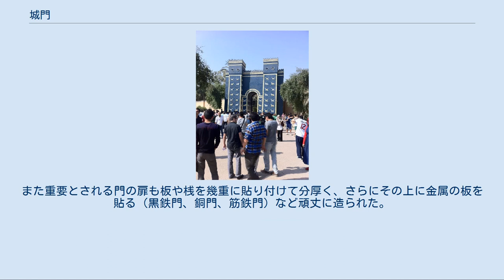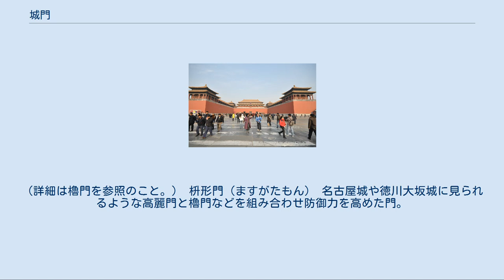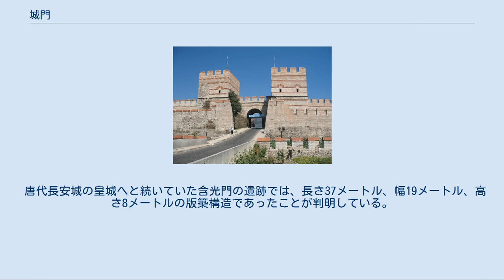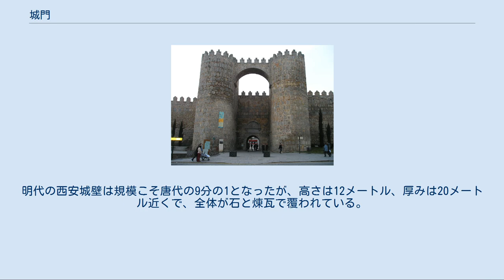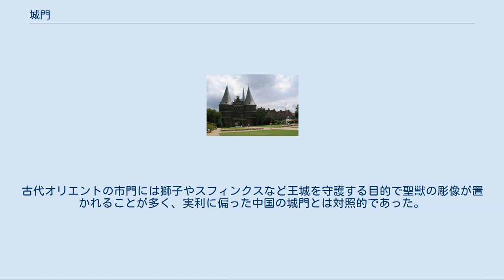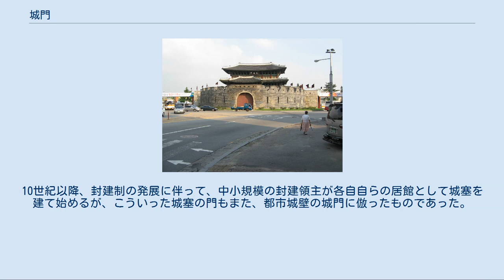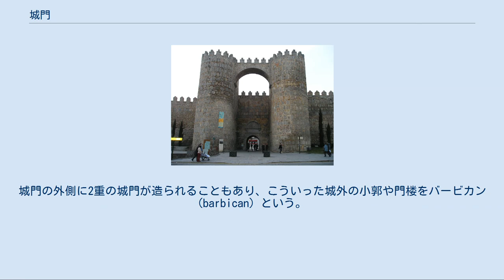城門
城門（じょうもん）とは城郭、城壁の門をいう。
 鬼ノ城　西門（復元） 古代[編集] 復元された朱雀門（平城宮） 古代には中国の都城制に倣い、平城京、平安京といった都市には城門が建設されていた。
それが羅城門である。
羅城とは外郭のことをいうが、古代都市の羅城門は大陸に見られるような長大な城壁に備え付けられたものではなく、むしろ門だけが孤立しており、両翼に数十メートル程度の築地塀が接続しているに過ぎなかったと考えられている。
これは異民族侵入が少ない日本特有のものであり、羅城門自体に都市防衛拠点としての意味はなかったと考えられている。
（→羅城門） 中世・近世[編集] 江戸城（皇居）の大手門 律令制崩壊に従い古代都城が姿を消していき、新たに軍事拠点として中世山城が姿を現す。
 日本の城郭は大陸に見られるような高さ数十メートルに及ぶような城壁は持たず、高さ数メートルほどの土塁や石垣に築地塀や土塀をかけただけであったので、城門についても中国の甕城や西洋の門塔のような石造の堅固な設備を備えてはいなかった。
一方で山がちな地形や自然の河川に配慮した地取りを行い、堀や曲輪の配置を複雑にすることで城郭全体の防御力を高める方策を採った。
その出入り口は「こぐち」と呼ばれた。
虎口、小口とも書き、その名通り出入口を狭めたり、入り組ませることで寄せ手の侵入を阻むものであった。
 城門は城内にいくつも建てられたが、それは単に曲輪と曲輪を隔てるだけの役割ではなく、寄せ手が直進できないように、場合によっては迷路のように配置をすることで、主郭、本丸へたどり着くことを困難にし、城郭の軍事的な価値を左右する意味を持っていた。
防備厳重な門を備えた、城郭の正面口である大手虎口の門を特に「大手門・追手門（おおてもん）」といい、その裏口にあたる搦手口の門を「搦手門（からめてもん）」といった。
また、巨大な大門になるとの番所や横に脇門や脇戸と呼ばれる門が設けられたり、門扉に潜り戸が設けられることもある。
 明治維新に至るまで、城門の構造に変化は現れず、幕末に稜堡式城郭や近代軍制が導入されるにいたり、日本独自の城門はその歴史に幕を下ろした。
城郭の表門であった大手門の跡は現在でも地名にその名を残すところが多く見られる。
 薬医門　大多喜城 高麗門　金沢城 枡形門　大阪城 中世以降の城における城門は、鏡柱、冠木（貫）、控柱、扉を組んだもので、これは上部の構造や細部を除けば近世城郭の城門でも同じように造られた。
戦国期には、それまで中世の城郭に見られた簡易な掘立建物であったものが、礎石の上に恒久的に建てられるようになる。
また重要とされる門の扉も板や桟を幾重に貼り付けて分厚く、さらにその上に金属の板を貼る（黒鉄門、銅門、筋鉄門）など頑丈に造られた。
 冠木門（かぶきもん） 鏡柱に冠木を渡しただけの簡素な門。
防御としては実用的でなかったため主に仕切りとして用いられた。
 薬医門（やくいもん） 鏡柱と後方の控柱で大きな屋根を支える。
寺の山門にもよく見られる形式。
 高麗門（こうらいもん） 文禄・慶長の役（朝鮮出兵）の後、現れた門。
屋根が小さく控柱にも個別に屋根がある。
 櫓門（やぐらもん） 上部に櫓を載せた門。
「二階門」という。
もとは、『一遍上人絵伝』（鎌倉時代）に描かれた門のように、門の上に板で囲った台と櫓を載せたものであったと考えられている。
（詳細は櫓門を参照のこと。） 枡形門（ますがたもん） 名古屋城や徳川大坂城に見られるような高麗門と櫓門などを組み合わせ防御力を高めた門。
 北京正陽門 古代中国では都城制が発達し、東西南北の城壁に城門が設けられていた。
2008年には漢代の長安、直城門の発掘調査が行われ、黄土をつき固めた版築工法によって作られた長さ20メートル、幅32メートルの城門であったことが判った。
張衡の「西京賦」にあるとおり、長安城には東西南北に3門ずつ設けられ、それぞれの門が3つの門道を持ち、計36の門道があった。
門道は幅約8mで当時の車幅4台分に相当していた。
門道の両脇には木製の門柱が立てられ、梁を組んで上部の版築と門楼を支えていたという。
 唐代長安城の皇城へと続いていた含光門の遺跡では、長さ37メートル、幅19メートル、高さ8メートルの版築構造であったことが判明している。
版築は城壁、城門だけでなく建物の土台や土塀などに古くから使われていたが、表面を磚（煉瓦）や土磚（日干し煉瓦）、石材で覆う工法も漢代には一般化しており、明代に入り煉瓦の生産量が増加すると、城門や...